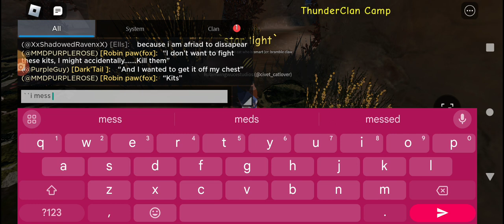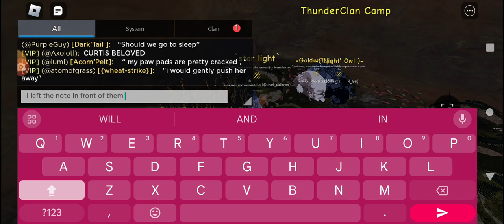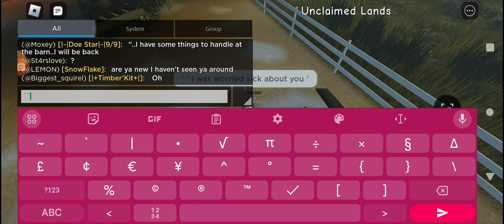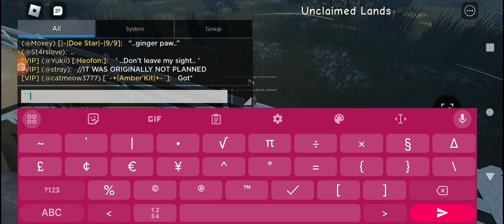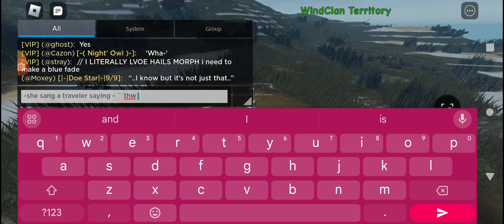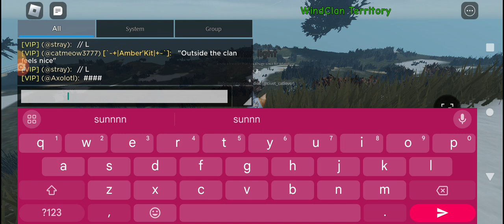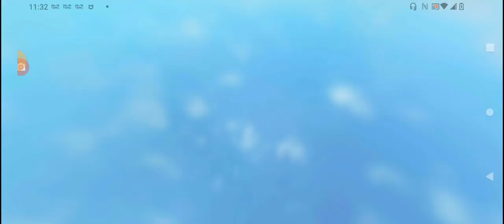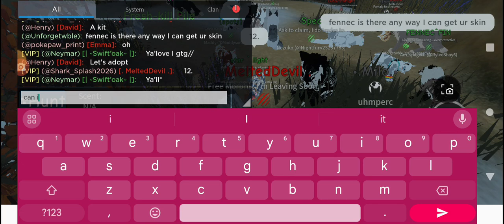star kit pt. 3 read desc!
watch pt. 1 and pt. 2 before